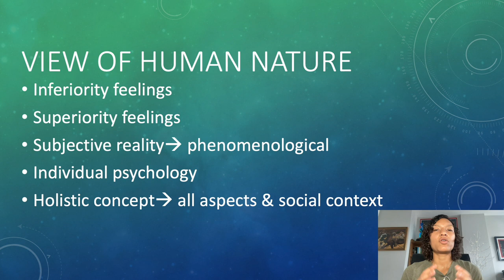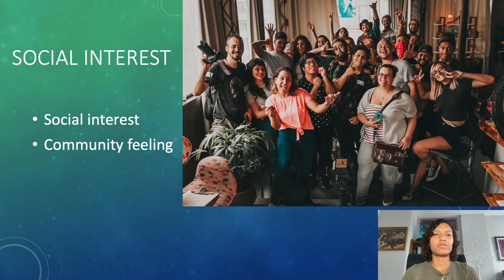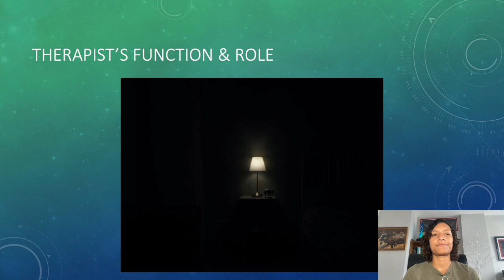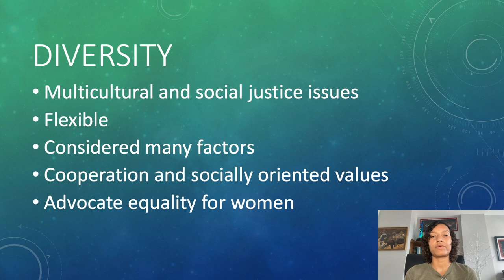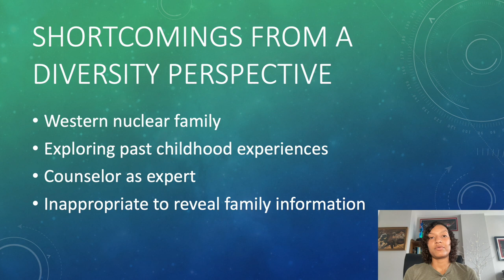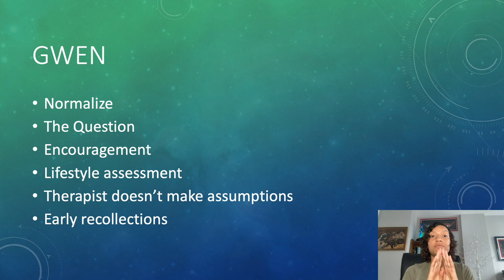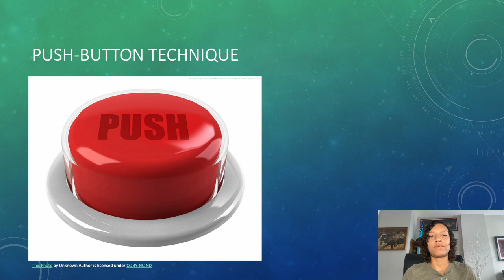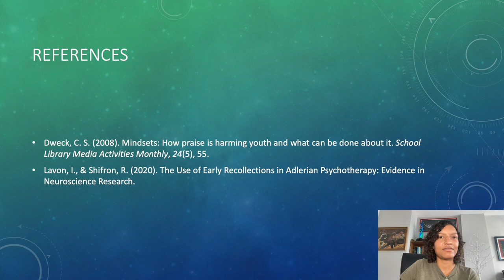Adlerian Therapy (Week 4)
Alfred Adler, a prominent Austrian psychiatrist and psychotherapist is best known for developing Adlerian psychology and individual psychology.

Adlerian psychology is a therapeutic approach that focuses on understanding an individual within the context of their social and interpersonal relationships. It emphasizes the importance of an individual's unique subjective experiences, their sense of belonging and significance in the world, and their ability to set and pursue meaningful life goals. Adlerian therapy aims to help individuals develop a sense of self-awareness, improve their self-esteem, and make positive changes in their lives.

Key concepts in Adlerian psychology and therapy include (not all inclusive):

Birth Order: Adler placed significance on birth order (the order in which a person is born in their family) as it can influence personality development. Different birth positions may have unique challenges and characteristics.

Social Interest: Adler emphasized the importance of social interest, which is the individual's capacity to be concerned about the welfare of others and to work for the common good. Developing or enhancing social interest is a goal in Adlerian therapy.

Holistic Approach: Adlerian therapy takes a holistic approach to understanding individuals, considering their physical, psychological, and social aspects. It focuses on the whole person.

Goal-Oriented: Adlerian therapy is future-oriented and solution-focused. It encourages individuals to set and work toward specific life goals and to overcome obstacles that may be hindering their progress.

Life Style Assessment: Therapists in this approach often conduct a life style assessment to understand an individual's unique perspective and patterns of thinking, feeling, and behaving.

Adlerian therapy has been influential in the field of psychology and continues to be practiced by therapists today. If you are interested in pursuing Adlerian therapy or learning more about it, it is advisable to seek out a qualified Adlerian therapist who can provide you with more information and guidance tailored to your specific needs.

Here is the link for the "Your body language may shape who you are" TedX by Amy Cuddy